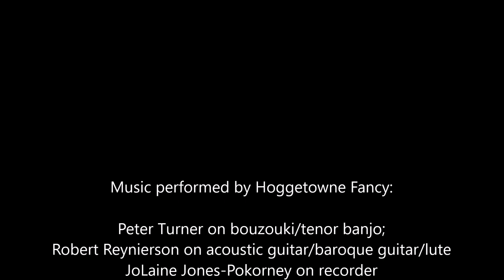Emperor of the Moon • English Country Dance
Randy Thorp calls 'Emperor of the Moon' to music performed by Hoggetowne Fancy. Dance by Nathaniel Kynaston, 1690, Andrew Shaw reconstruction, 2006.

Hoggetowne Fancy is:
 * JoLaine Jones-Pokorney on recorder

Gainesville, Florida on April 15th, 2024